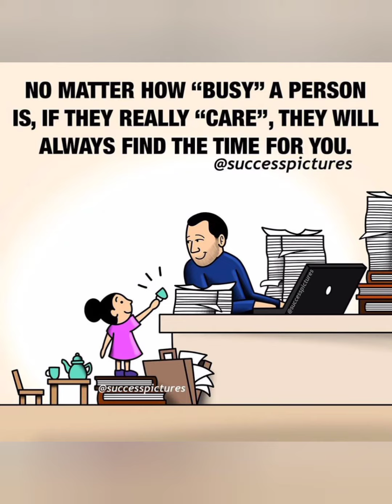deep meanings hidden in pictures..